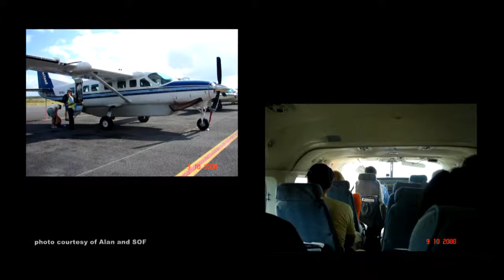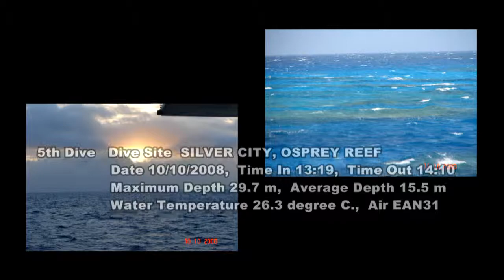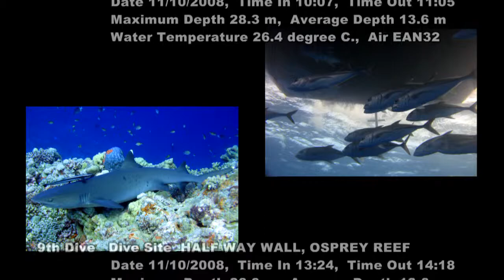( par 3 of 3 ) CORAL SEA & RIBBON REEF - Liveaboard Diving Cruise by THE SPIRIT OF FREEDOM